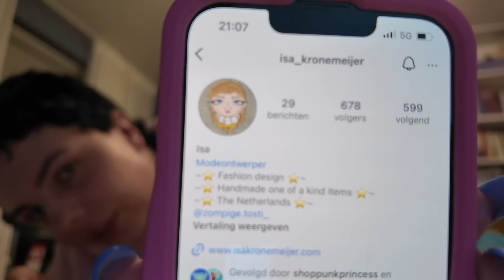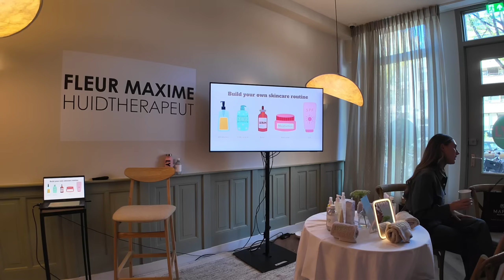VLOG #29 Broer weer in Nederland, Lunchen met Lautje & Events in Amsterdam!!